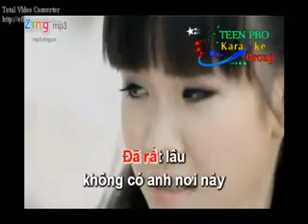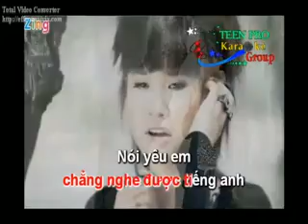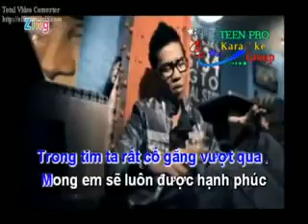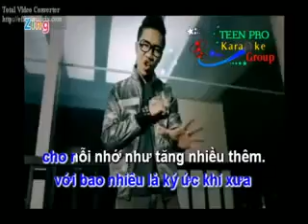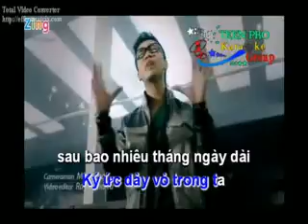Khoi My- Vi Sao (Karaoke Version) - YouTube.mpg